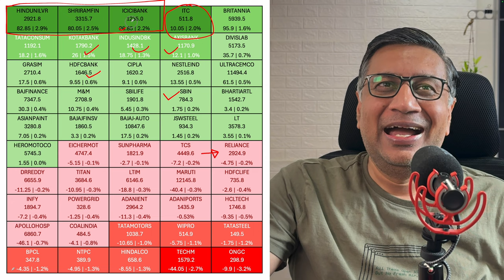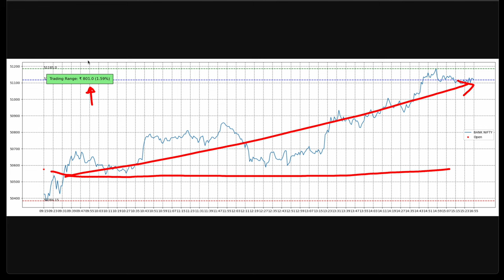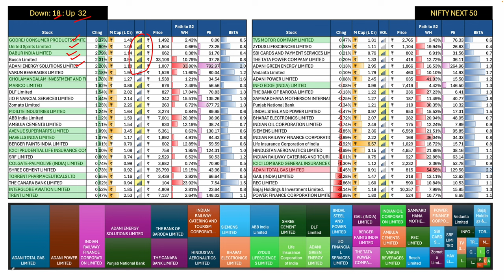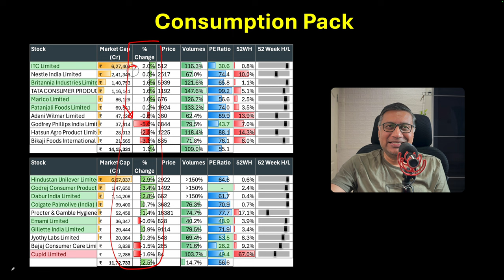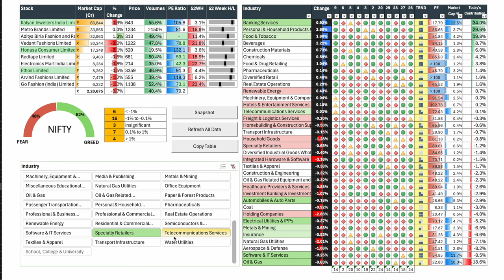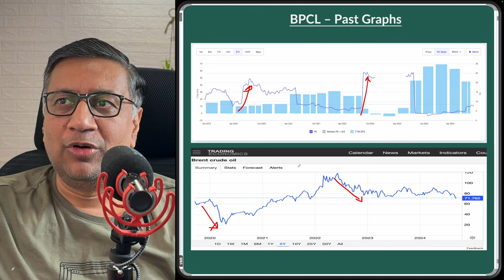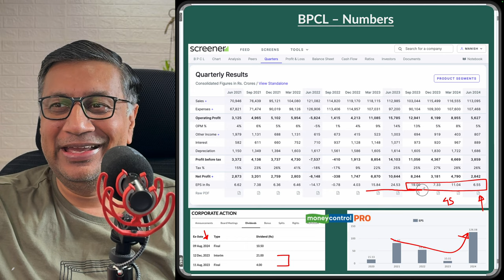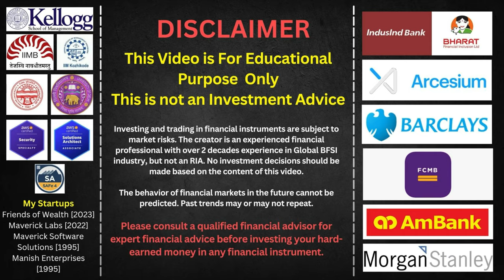Index rebounds but market breadth poor? | BPCL Investment analyzed | Manish Jain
Today's NUGGET: Is BPCL a BUY?
- Key Numbers
- EPS Projections
- My purchase decision
- BPCL SWOT